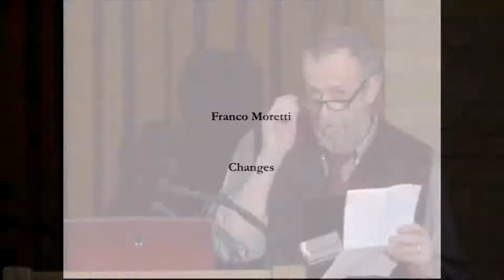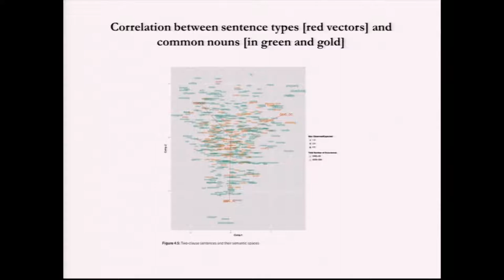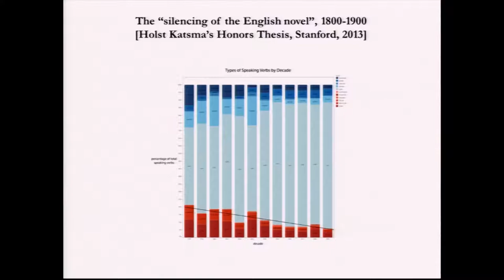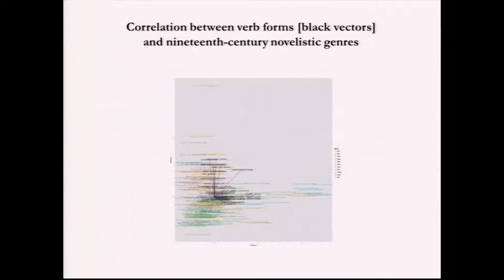Remarks - Franco Moretti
Humanities in the Digital Age
American Academy of Arts and Sciences